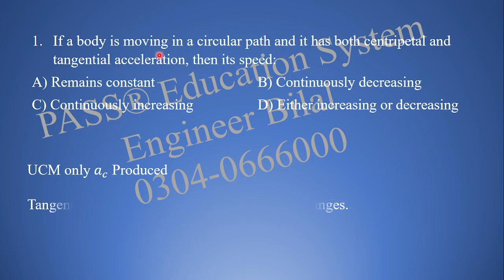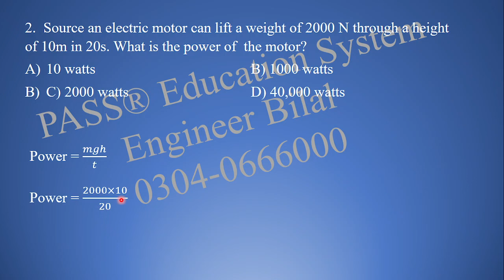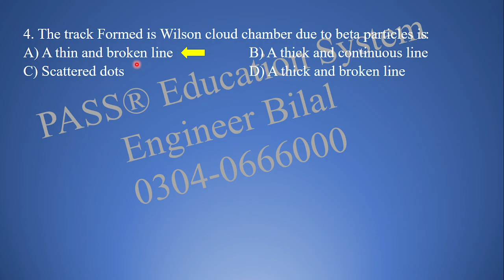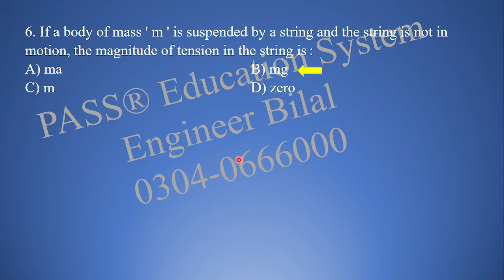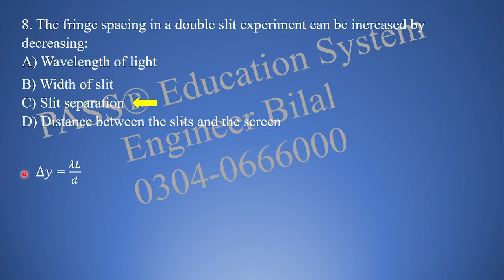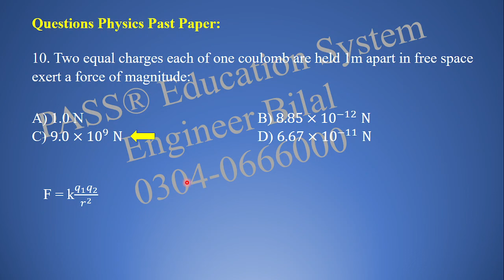Karachi University Entry Test Past Papers I Karachi University Entry Test Preparation I KU Papers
For Education Updates Join Our Whatsapp Channel:
To Enroll in our Batch for Entry Test Preparation contact at:
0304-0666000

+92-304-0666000